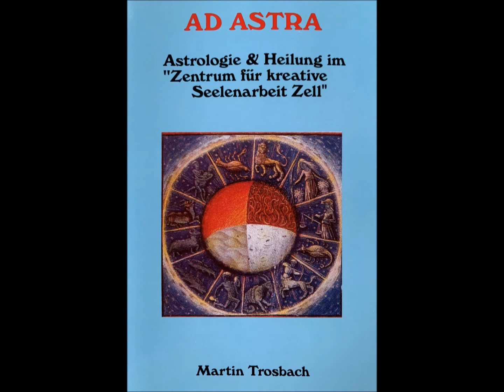Das Sternzeichen Stier - Teil 1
Hier erfährst Du Grundlegendes über das Sternzeichen STIER
Einleitung: Das matriarchal geprägte STIER-Zeitalter

Teil 1) Typische Stiersätze und -einstellungen (ab 3.53)
Teil 2) Stier-Berufe (ab10.12)
Teil 3) Unterschiede von Stier-Aszendent und Sonne in Stier (ab 16.23)

Im zweiten Stier-Video findest Du viele berühmte Stierpersönlichkeiten, teilweise auch deren Horoskope!

Infos über meine Arbeit im "Zentrum für kreative Seelenarbeit Zell" findest Du

Ich bin geprüfter Astrologe DAV (Deutscher Astrologen Verband)